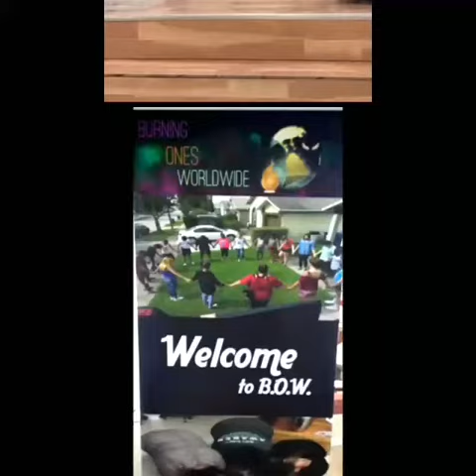August 2017 moments B.O.W. ministries